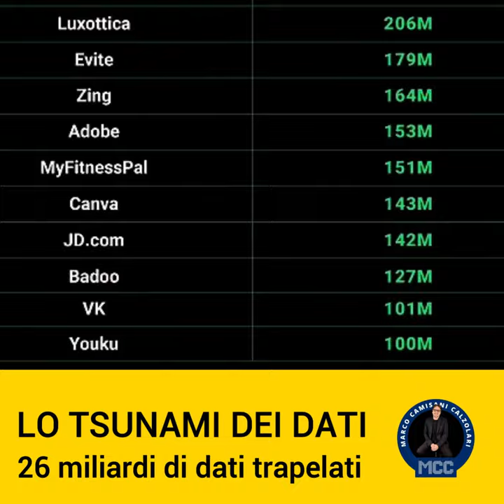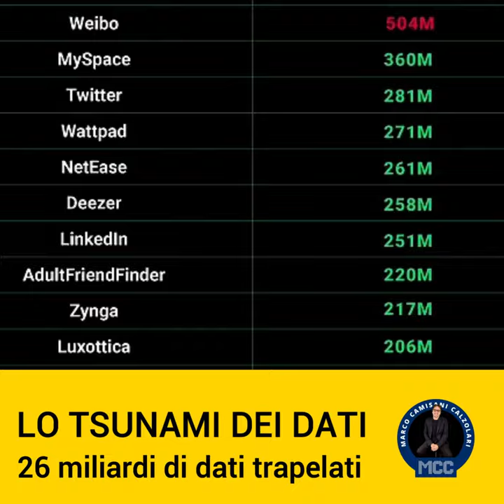Lo tsunami dei dati rubati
Attenzione! È stato reso pubblico un enorme archivio di dati rubati, che consiste nell'unione dei principali data breach globali più importanti. Al suo interno ci sono letteralmente MILIARDI di informazioni di persone di tutto il mondo. È lo tsunami dei dati, già stato soprannominato la "Madre di tutte le violazioni". Comprende 26 miliardi di dati trapelati da siti come Twitter, LinkedIn e Dropbox, che corrispondono a 12 TERABYTE di dimensione.

Adesso quindi si stanno moltiplicando a dismisura i messaggi che riceviamo non richiesti, tra email, WhatsApp e SMS; purtroppo non mancano anche le telefonate. Si tratta di decine e decine, se non centinaia, di contatti, che vanno dalle richieste di confermare l'iscrizione a newsletter, conferma di appuntamenti, proposte commerciali, conferme di registrazione a siti web, risposte a quesiti di acquisto e molto altro.

In alcuni casi si arriva anche a centinaia di tentativi di contatto o iscrizione da servizi di tutti i tipi in meno di 24 ore; fornitori di connessione, siti per adulti, quotidiani, fornitori di acqua, pubblica utilità, aziende telefoniche ed energetiche, e-commerce e molto altro.